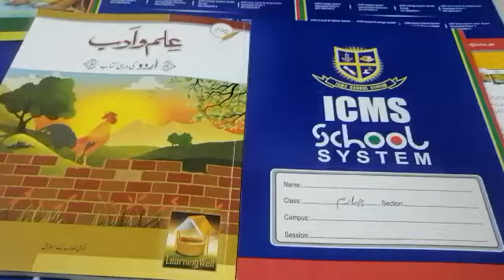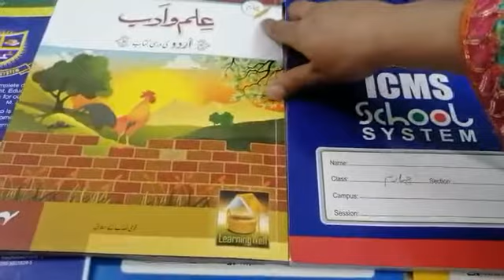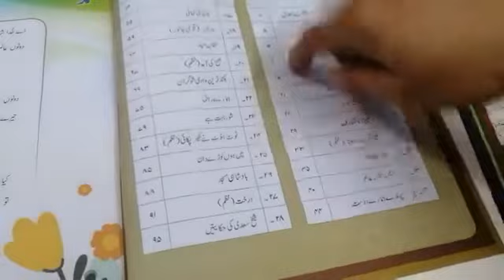Class 4th Urdu Lecture # 1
ICMS  warsak education system for kid